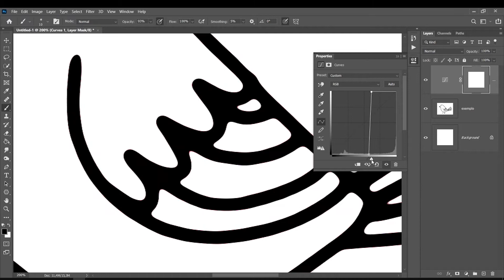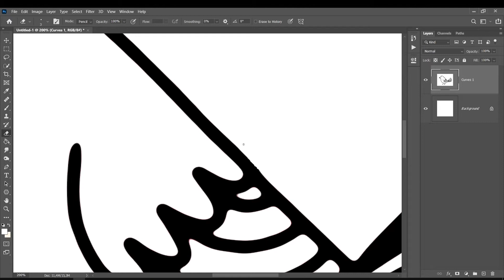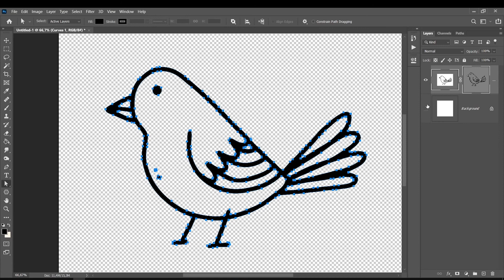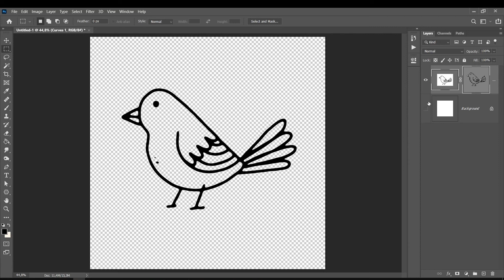Vetorize rapidamente no Photoshop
7 - APOIE O CANAL Ou SEJA MEMBRO - Deseja me dar uma força e apoiar o canal? Acesso antecipado à videos, brushes para download, artes em tamanho 4k e suporte. Vc pode ajudar pelo apoia-se e isso faz uma diferença imensa, muito obrigado :)